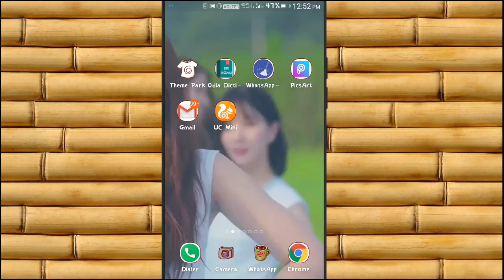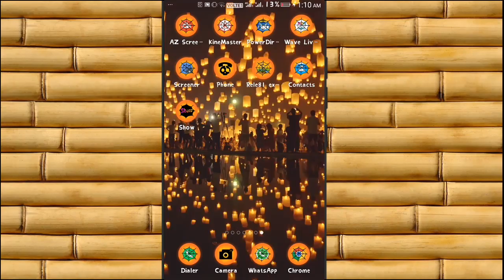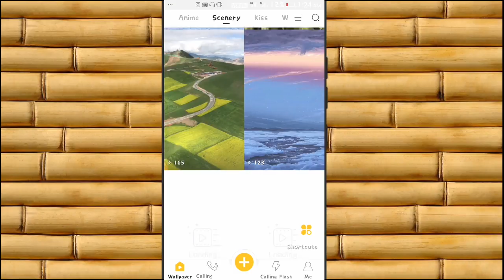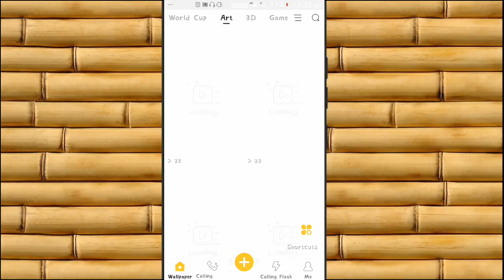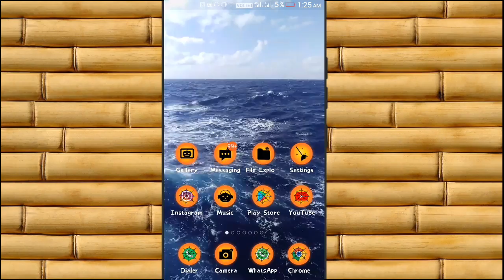ଆପ୍ ଏକ ଲାଇଭ ୱାଲପେପର୍ ଅନେକ || One app many live wallpaper || cool live wallpapers in one app [ ODIA ]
This video is all about an amazing video wallpaper app ,  best cool HD video live wallpapers

App link

Background music